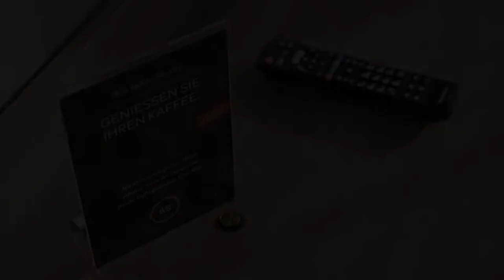JustStay Hotel Grevenbroich, Grevenbroich, Germany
About Property:
You're eligible for a Genius discount at JustStay Hotel Grevenbroich! To save at this property, all you have to do is sign in.
Situated in Grevenbroich, JustStay Hotel Grevenbroich has a shared lounge, garden and free WiFi throughout the property. The hotel features family rooms.
At the hotel, rooms include a desk, a flat-screen TV, a private bathroom, bed linen and towels. Each room has a kettle, while certain rooms have a kitchenette with a fridge and a stovetop. T...
Property Type: Hotel
Address: Marie-Juchacz-Straße 9, 41515 Grevenbroich, Germany
Searching For
1. JustStay Hotel Grevenbroich - Grevenbroich - Germany
2. JustStay Hotel Grevenbroich - Grevenbroich - Germany Address
3. JustStay Hotel Grevenbroich - Grevenbroich - Germany Rooms
4. JustStay Hotel Grevenbroich - Grevenbroich - Germany Amenities
5. JustStay Hotel Grevenbroich - Grevenbroich - Germany Offers and Deals
Audio Credit:
Track Title: Reasons To Hope
Artist: Reed Mathis